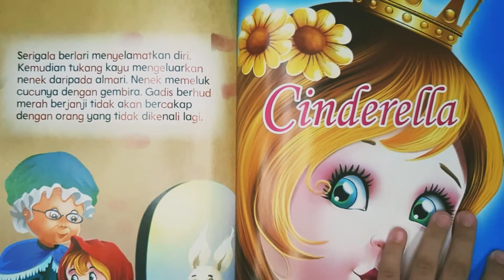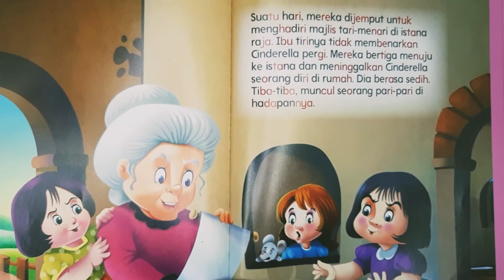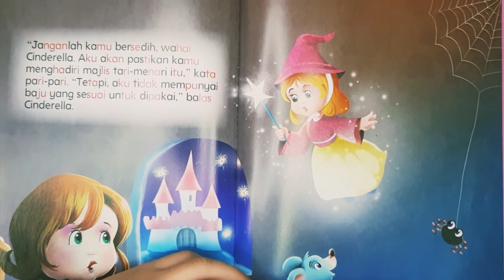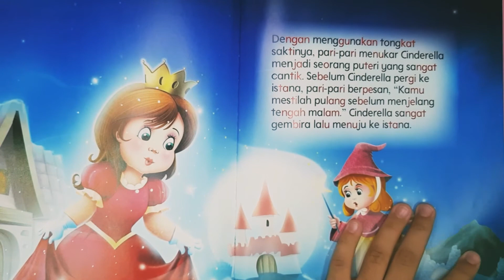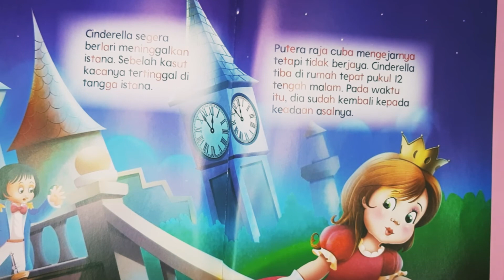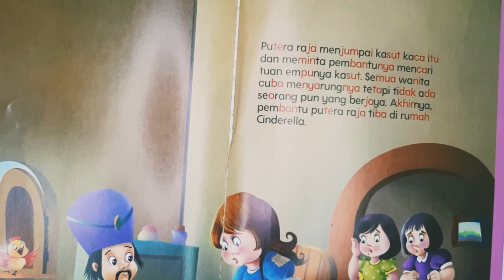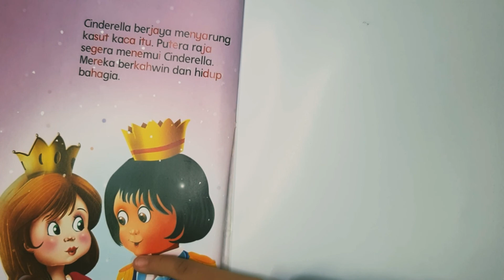Cinderella by N.R.Jannah